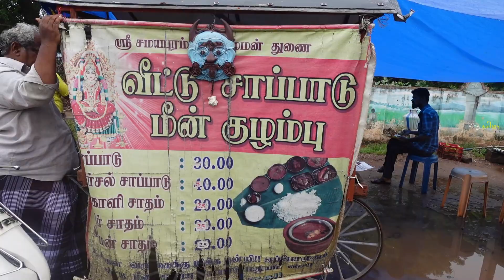₹35 ரூபாய்க்கு 6 வகை குழம்புடன் தரமான மதிய‌ சாப்பாடு - பாட்டி நம்ம வீட்டு சாப்பாடு, திருச்சி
Hi dudes,
in this vlog tasting 35 rupees non veg meals in Namma veetu sapadu  a road side shop in Trichy, i enjoyed the food very much.

Location - Opposite to B2 restaurant or in front of police quatres,  Trichy